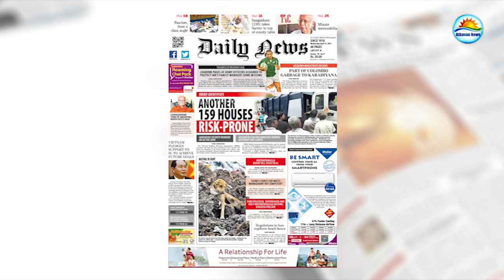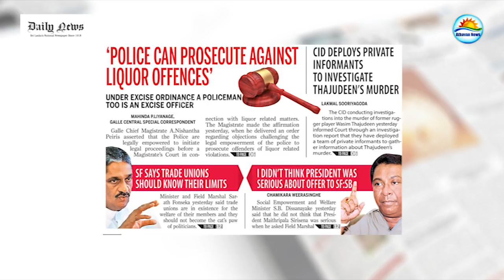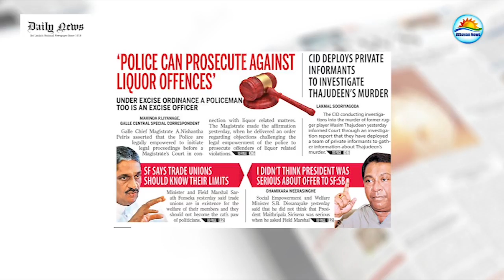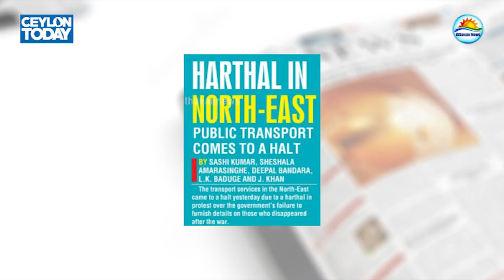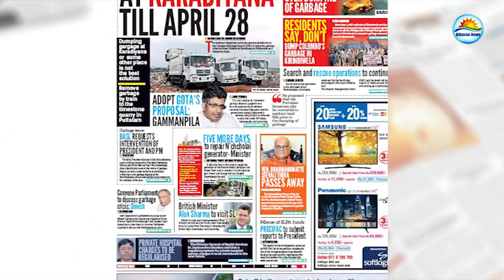The papers : Friday 28th of April 2017